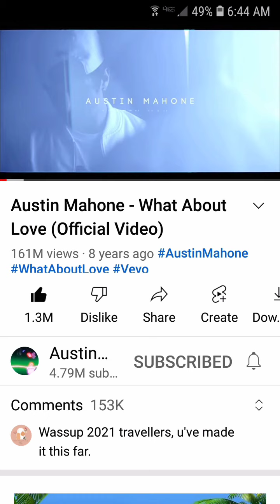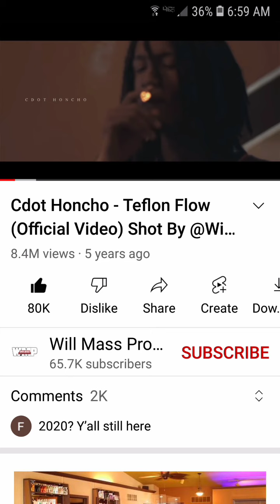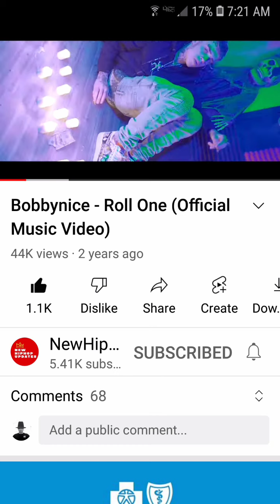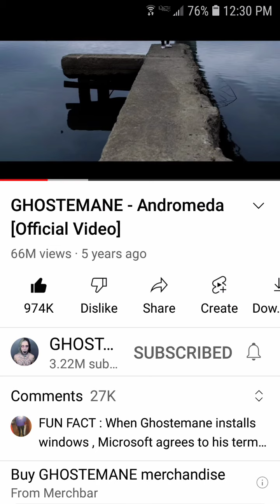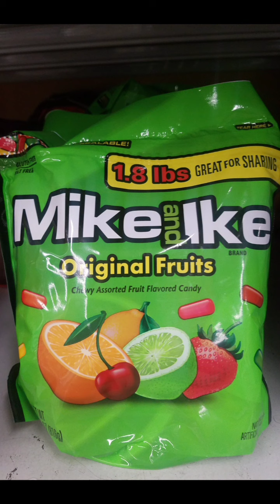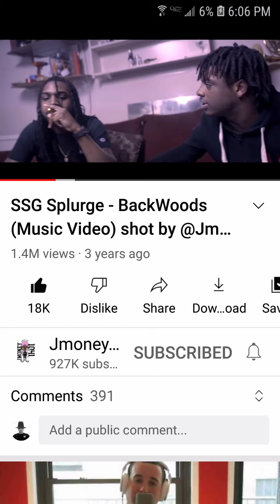Flyer Guyer - Robber (prod. Xeeflo)